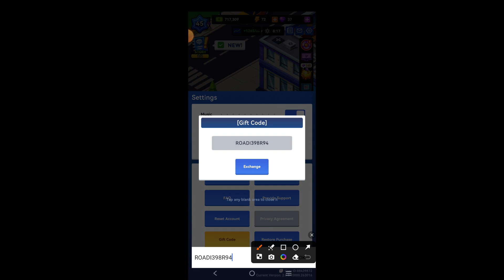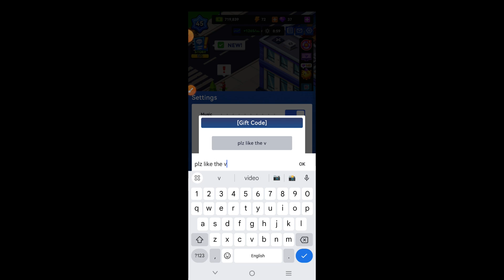⚠️NOVEMBER UPDATE⚠️ IDLE OFFICE TYCOON CODES 2024 -IDLE OFFICE TYCOON CODES -IDLE OFFICE PROMO CODE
hey guys welcome to brand new video of idle office tycoon new working codes.

your query.
1:) idle office tycoon promo codes
2:) idle office tycoon codes 2024
3:) idle office tycoon codes
4:) idle office tycoon gift codes
5:) idle office tycoon coupon codes
6:) idle office tycoon redeem codes
7:) idle office tycoon code
8:) code idle office tycoon
9:) idle office tycoon
10:) idle office tycoon gift code 2024
11:) idle office tycoon new code
12:) codes idle office tycoon
13:) idle office tycoon redeem codes 2024

HOW TO REDEEM IDLE OFFICE TYCOON CODES
Launch the game
Complete the tutorial
Click on the settings gear icon (top right of the screen)
Click on the gift code option
Enter your code and get your freebies.

Manage buildings and expand your real estate empire! Get rich or be a loser?